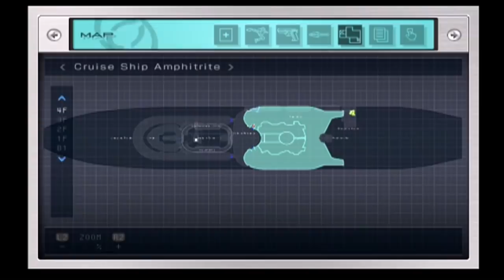The first (and last) Tekken spin-off! - Nina Williams: Death By Degrees